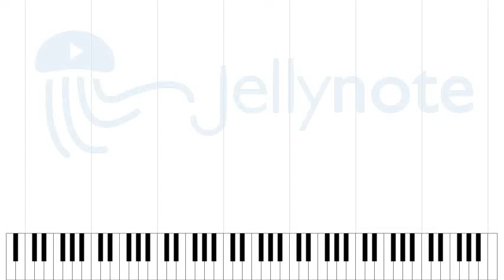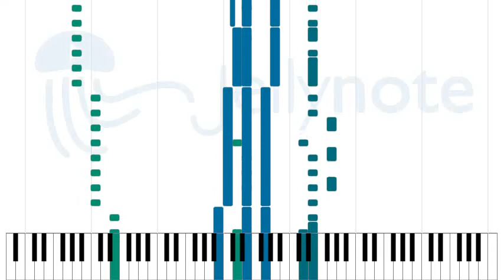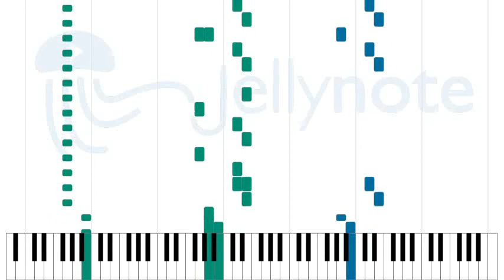Some Guys Have All the Luck - Rod Stewart [Sheet Music]